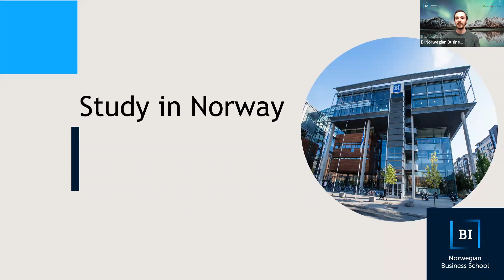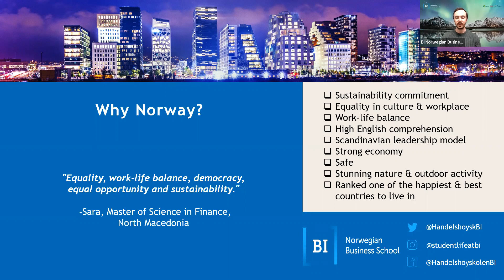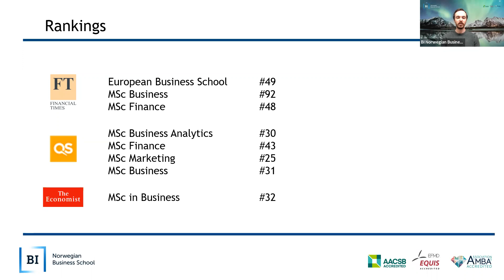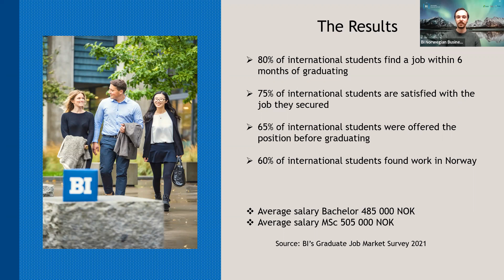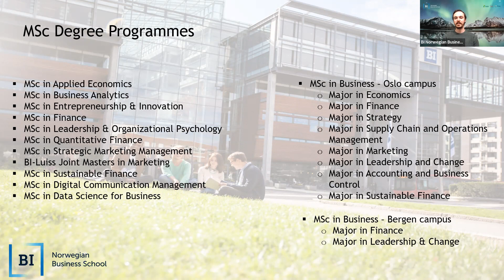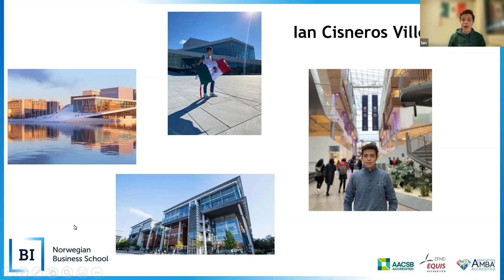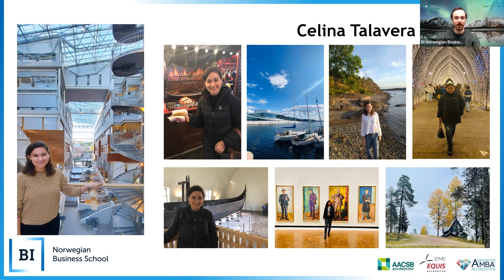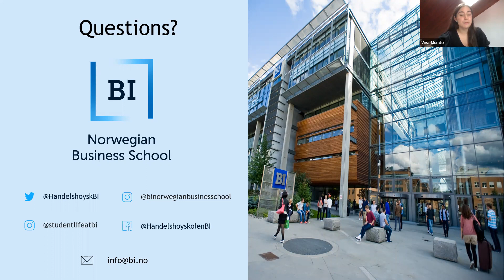Get Fresh Perspectives, Study in Norway at BI Norwegian Business School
Top Key Takeaways:

Studying business in Norway at BI Norwegian Business School can give you fresh perspectives. Learn about how Norwegian society offers a safe, equal, and balanced approach to studying and living.
Explore the opportunities available to BI students after graduation and the accessible career services in place to help you achieve your goals. Hear about BI’s connection to the business community enabling networking and internship possibilities to give you a competitive edge when you hit the job market.
Current international students will join us to share their experiences so you can discover what it’s really like studying at BI Norwegian Business School. As an international student, one of the benefits you get choosing BI is guaranteed housing.
BI Norwegian Business School is the leading provider of research-based knowledge on business and management disciplines in Norway
With programmes taught in English in Bergen and Oslo, BI is proud to offer programmes in marketing, finance, business analytics, management, business and more.

Who is BI Norwegian Business School?

BI Norwegian Business School (BI) is a highly ranked business school located in Norway, with English taught programmes offered at our modern campuses in Oslo (the nation’s capital) and Bergen (on the country’s west coast). BI is among the 1% of business schools with a ‘Triple Crown’ accreditation, and our international reputation ensures your degree will be valued all over the world. . You will study in an international environment, at a business school with close ties to the business community who value the skills and competencies of our graduates. BI is the choice for you if you are looking for high quality, affordable business education in a location that will help you stand out in the eyes of potential employers. Stand out. Go North!